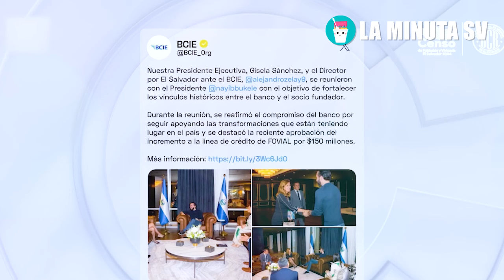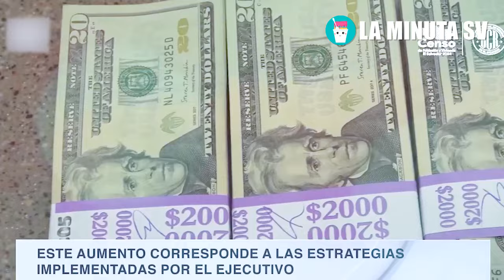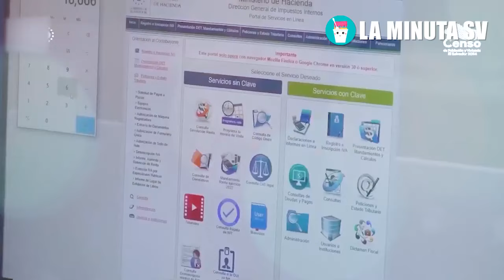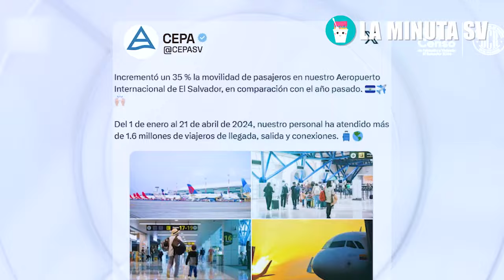😱 MILES DE MILLONES DE DÓLARES EN INVERSIÓN PARA EL SALVADOR GRACIAS A BUKELE, POR ESTO QUE HIZO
Kurama SV
El Tío Nayib S.V
EL PRESIDENCIAL
Siempre En Movimiento
Chevere Sv